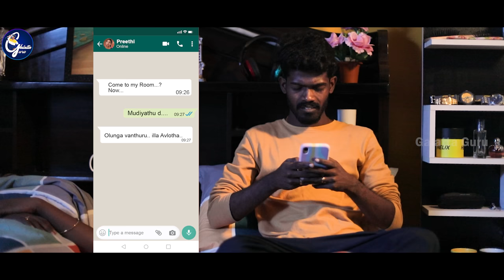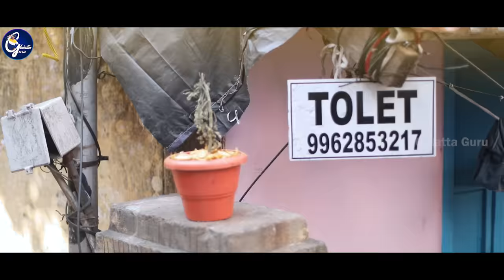Maatikitiyae Pangu Full Episode | Season 2 | Galatta Guru